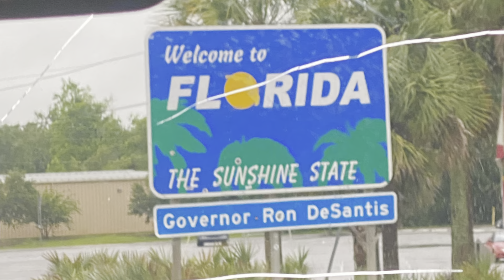Leve11 Up Birthday Celebration 🥳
My 11th birthday trip to Perido Beach in Florida!